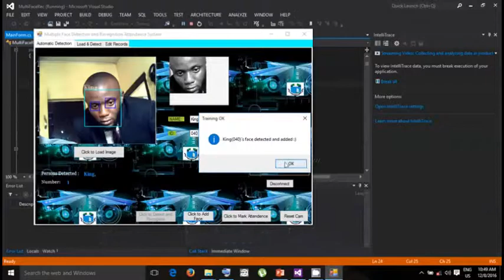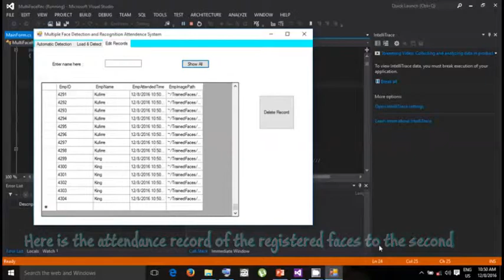Face Recognition with Automatic Attendance Marking & Face Tracking using Arduino & C#